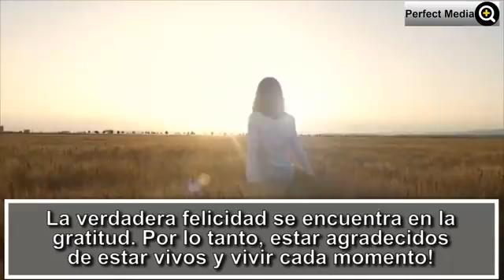No darse por vencido.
Video de Braulio Peñaló Camilo